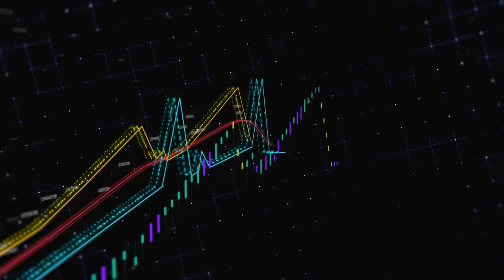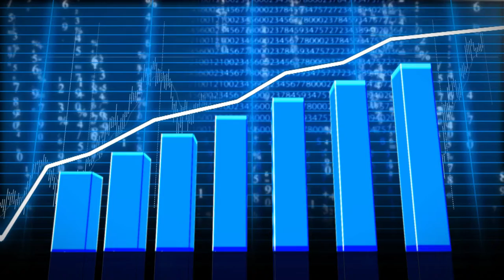The Covid-19 Data is a Mess! Dying WITH Covid-19 is Different from Dying OF Covid-19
How Sweden Fought Covid With No Lockdown and No Facemasks – Did the Swedish No-Lockdown Work? As numerous countries around the world raced to impose a fascist-style lockdown, one country refused. That is not to say that Sweden did not impose restrictions to fight Covid-19, but the Swedish approach was largely voluntary and far more in line with what you would expect in a free and democratic country.

Sweden did implement some laws, such as banning gatherings of more than 50 people, restricting visits to care homes, and restaurants and bars only allowed to provide table service. Actions such as good hygiene, working from home, and avoiding public transport were also encouraged. Yet no mandatory lockdown was imposed, gyms, restaurants and bars were kept open, and young children have being going to school all through the pandemic. Furthermore, Sweden has not forced citizens to were facemasks, with facemasks not even recommended in many instances.

The man at the centre of this strategy is Anders Tegnell, Sweden’s state epidemiologist. The Swedish constitution allows independent bodies to have considerable power outside of government, with Sweden’s response to Covid directed by public health officials. One of the core reasons why Sweden decided to take a more voluntary approach to fighting Covid-19 was in an attempt to make it more sustainable. Instead of constant, head-spinning law changes, as seen in many other countries, Sweden’s rules have been relatively consistent so far, and are predicted to remain consistent in the following months unless anything major changes. Another important reason why Sweden took this path was because officials decided - early in the pandemic - to take an “evidence-based” approach to tackling Covid, and they felt that other countries were imposing restrictions at a time when there was little scientific proof that these measures actually worked. Yet was their strategy a success?

Bitcoin Cash (BCH) Wallet Address: qp6c8cqhtyzaturgdhlcvq6cm9kv5hgt9s7tyk7csz

Firstly, it is important to note that comparing countries is extremely problematic. For instance, countries have different population structures, and varying degrees of elderly people, and people with obesity, asthma, high blood pressure and other factors that can potentially result in more severe reactions to Covid-19, so simply comparing the number of deaths per capita between countries is an extremely crude measure. Furthermore, as it is difficult to determine if someone died OF Covid-19 or WITH Covid-19, there is a major problem with Covid death rates. In addition, as some tests appear to be picking up fragments of a dead Covid viral infection which is no longer a problem, the figures in relation to the number of positive cases should be viewed with some caution.

Sources:
BBC News (5 Aug. 2020) Coronavirus: Sweden's economy hit less hard by pandemic
Milne, R. (11 Sep. 2020) Anders Tegnell and the Swedish Covid experiment, Financial Times
UnHerd (Lockdown TV) (17 April, 2020) Why lockdowns are the wrong policy - Swedish expert Prof. Johan Giesecke
Reuters (8 Sep. 2020) Positive Covid tests in no-lockdown Sweden hit lowest rate since pandemic began
Savage, M. (23 July, 2020) Did Sweden's coronavirus strategy succeed or fail? BBC News
Schraer, R. (5 Sep. 2020) Coronavirus: Tests 'could be picking up dead virus,' BBC News